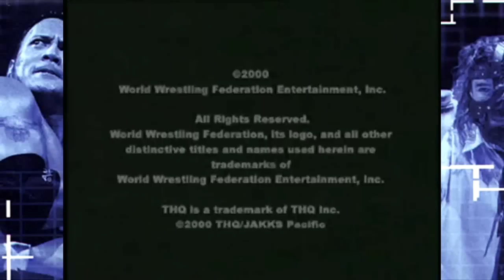D'Lo Brown Plays WWF SmackDown!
Then WWF Superstar D'Lo Brown gets his hands on WWF SmackDown! for the original PlayStation.

WWF SmackDown! (known as Exciting Pro Wrestling in Japan) is a video game released for the PlayStation by THQ & developed by Yuke's. It is the first game from the video game series, WWF SmackDown! based on the World Wrestling Federation (WWF) professional wrestling promotion. This game was succeeded by WWF SmackDown! 2: Know Your Role.